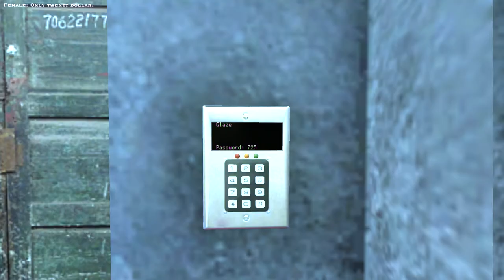Johnny's Shit Club, and the Glory of Science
Life lesson:

There's nothing of worth at a club, but science will always be exciting.